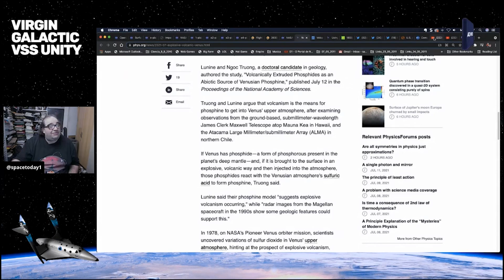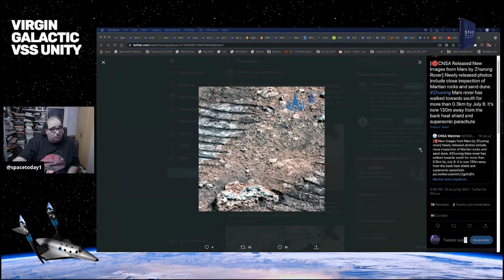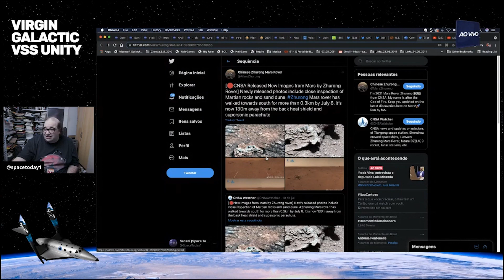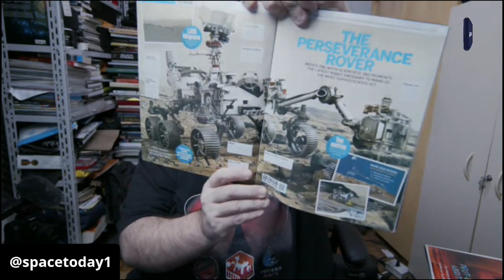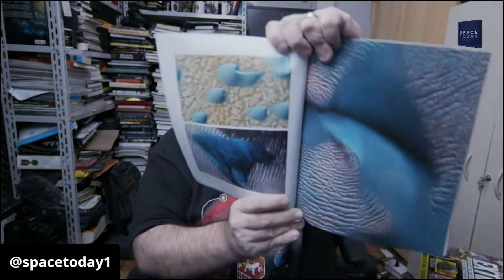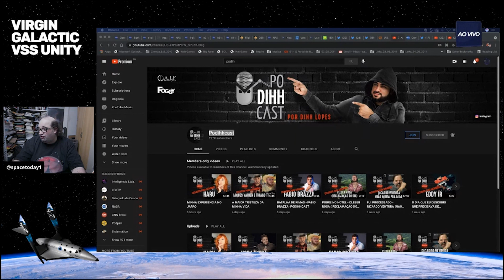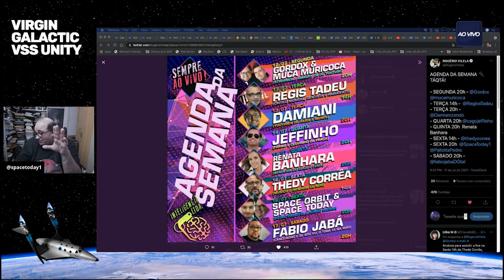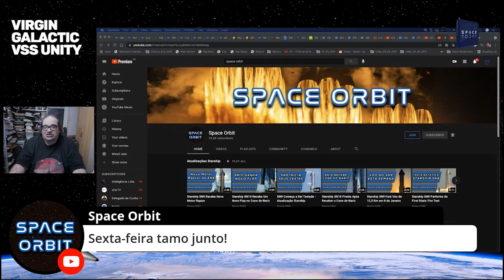CORTES DA LIVE - AS ÚLTIMAS NOTÍCIAS DO ZHURONG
Nesse corte veremos as últimas imagens enviadas de Marte pelo Zhurong, o rover chinês, além de descobrir que ele já percorreu 410 metros em solo marciano.